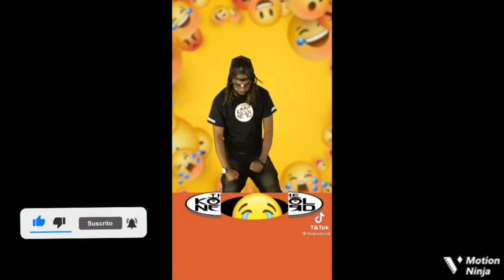EMOJI joj ideal identidade e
Gray de Ben10 e all might robalos de game boy e